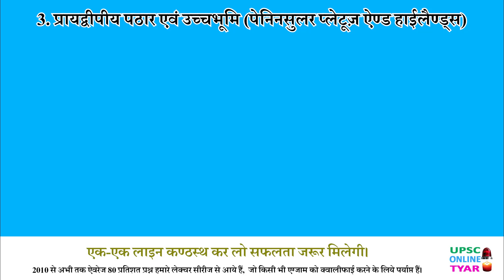महाराष्ट्र का पठार | प्रायद्वीपीय पठार | Maharashtra plateau | Free pdf & e-book download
महाराष्ट्र का पठार | प्रायद्वीपीय पठार | Maharashtra plateau | Peninsular plateau